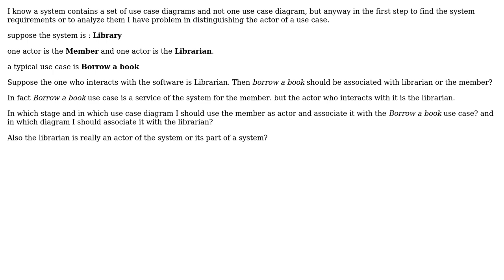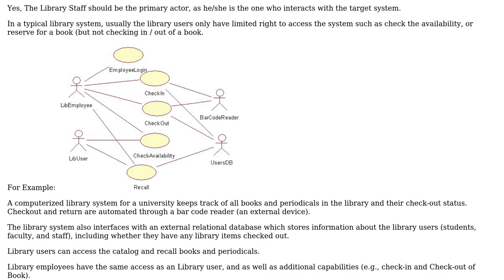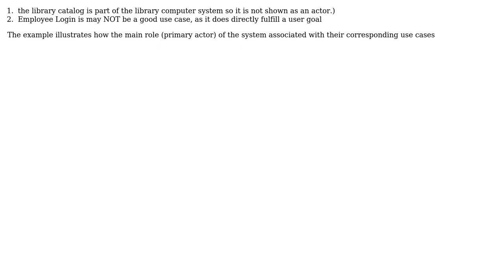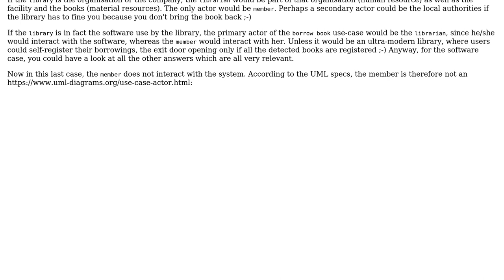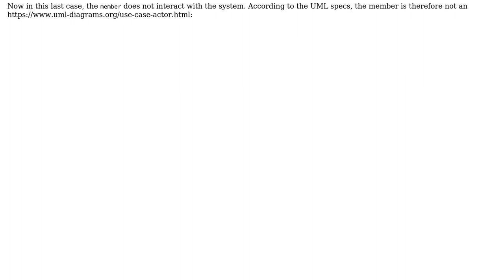Software Engineering: Use case diagram : distingishing the actor of a use case (4 Solutions!!)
Software Engineering: Use case diagram : distingishing the actor of a use case

With thanks & praise to God, and with thanks to the many people who have made this project possible! | Content (except music & images) licensed under CC BY-SA | Music | Images & others | With thanks to user Rolf Schorpion user naiveai user Christophe user Chk Tsang user Ahmad and the Stack Exchange Network Trademarks are property of their respective owners. You are responsible for your own actions.